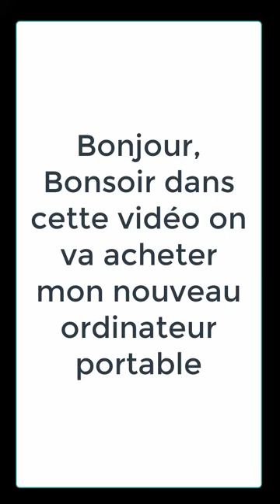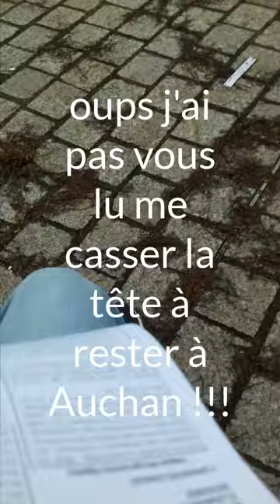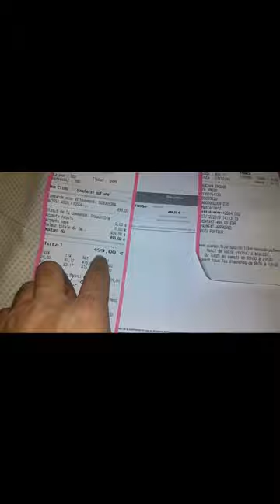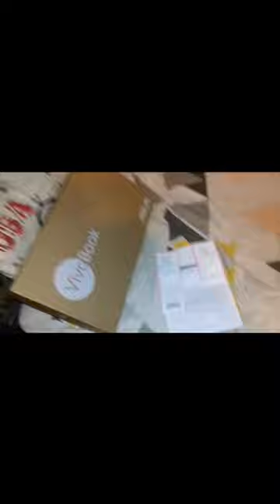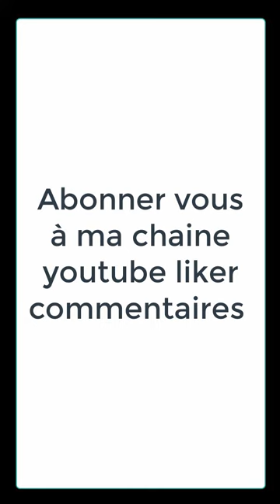J'Achète Mon Nouveau Ordinateur Portable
Yo tous le mondes  je vous fait cette vidéo parce que je vous avez promis comme quoi que j'allez acheter un nouveau ordinateur portable plus performant pour filmer enregistrer mon écran d'ordinateur portable et avoir une meilleurs qualité vidéo

ceux qui me demande de l'aide c'est non la vidéo et faite pour ça

si vous avez bien aimé ma vidéo commentaires et  pouce vert et abonné vous à ma chaîne YouTube